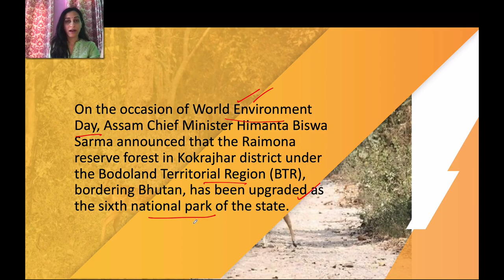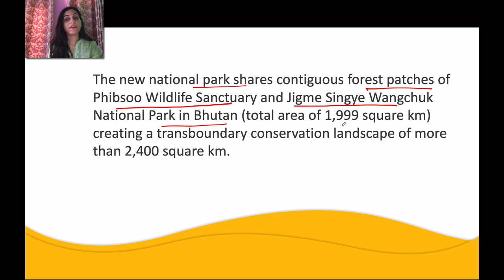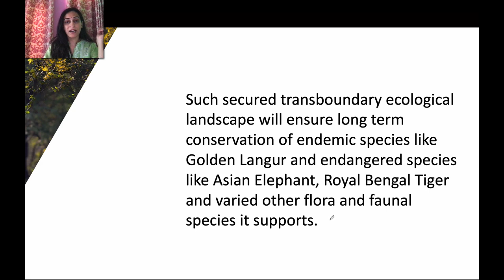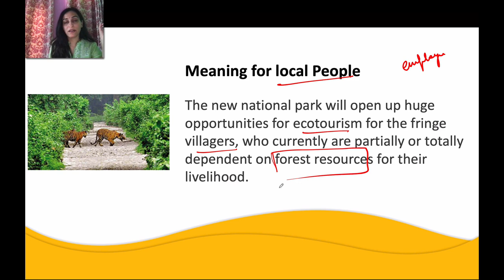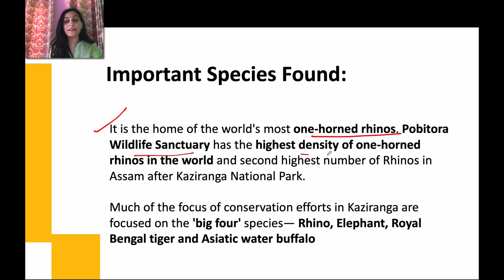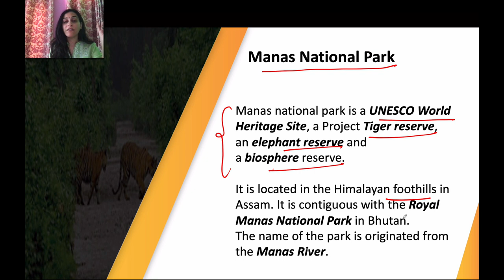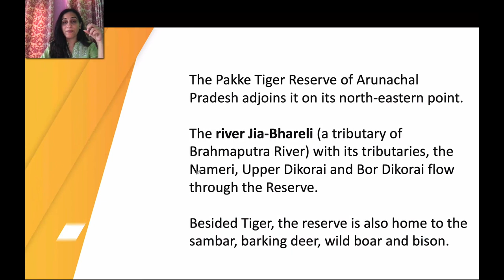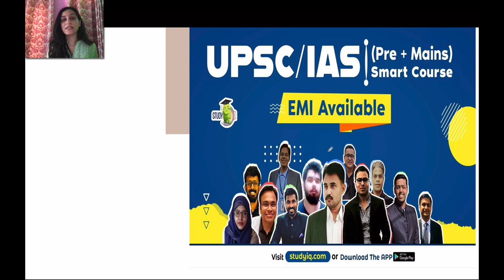Raimona National Park declared by Assam Government - Environment and Ecology Current Affairs APSC